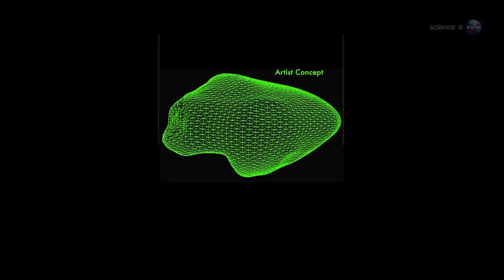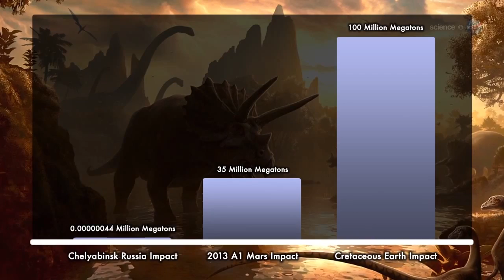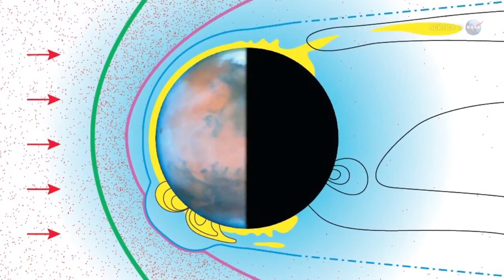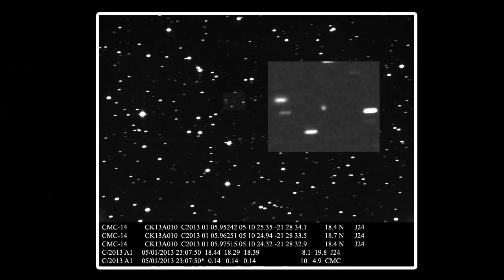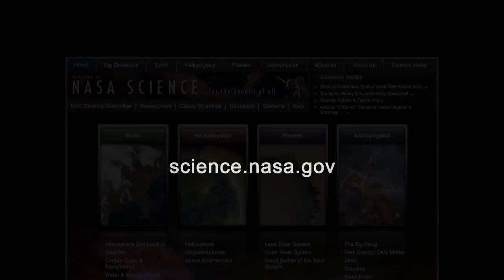Large Comet Heading Towards Mars - Collision Possible | NASA Space Science HD Video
- there is a small chance that comet 2013 A1 will collide with Mars in October, 2014. Please rate and comment, thanks!
Credit: NASA